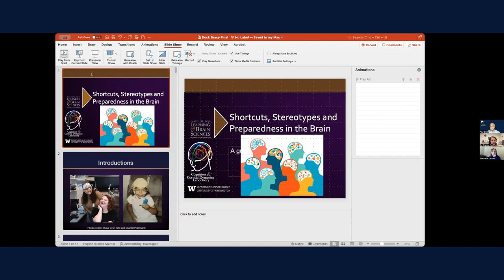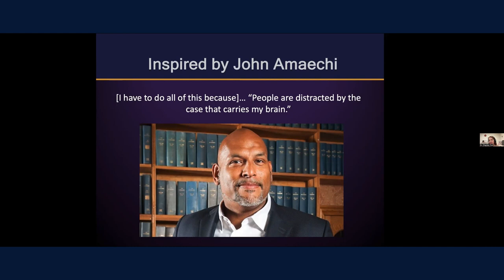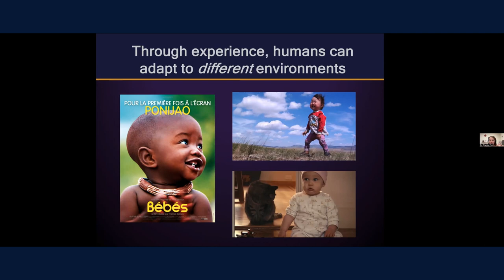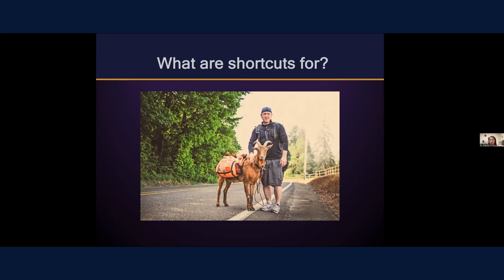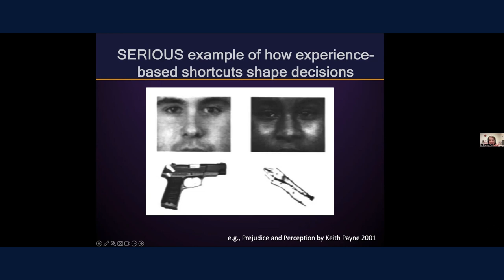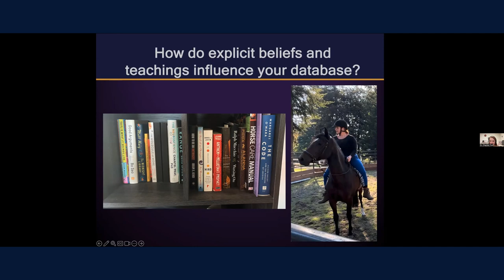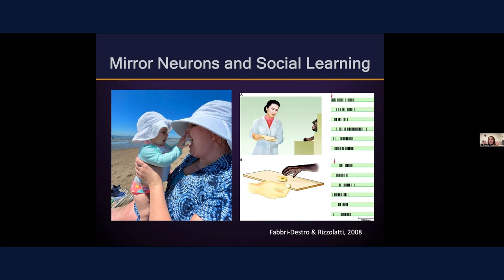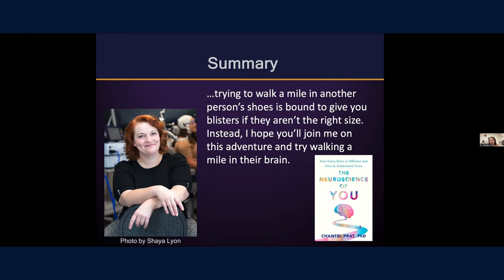Lets' Talk Series: Shortcuts, Stereotypes, and Preparedness in the Brain with Dr. Chantel Prat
Let's Talk Series by Dock C. Bracy Center for Human Reconciliation

On Wednesday, January 17, 2024, 7-9 p.m. EST, Dr. Chantel Prat presented Lets' Talk Series: Shortcuts, Stereotypes, and Preparedness in the Brain. Based on her book, The Neuroscience of You: How Every Brain Is Different and How to Understand Yours (Dutton, 2022), Dr. Prat encourages everyone to better their brain.

Read The Neuroscience of You
We strongly suggest reading The Neuroscience of You: How Every Brain Is Different and How to Understand Yours and purchasing it from a black-owned bookstore

Connect with Dr. Prat